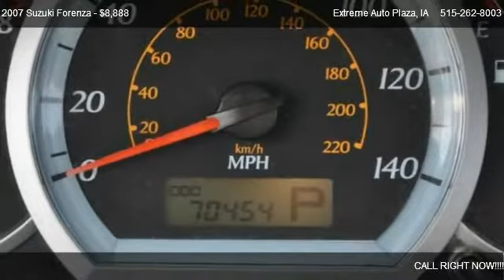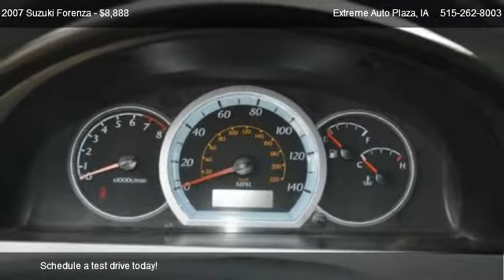Suzuki Forenza MAN W/ABS @ Extreme Auto Plaza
This is a 4 door sedan FWD model powered by the fuel efficient 2.0L engine. This vehicle gets excellent gas mileage; get up to 31 MPG on the highway! It is nicely equipped with power steering, cloth bucket seats, automatic, air, tilt and cruise, full power, front and side air bags, am/fm stereo with CD/Mp3 player, bolt on wheel covers and more! LOW MILES!. Financing Available